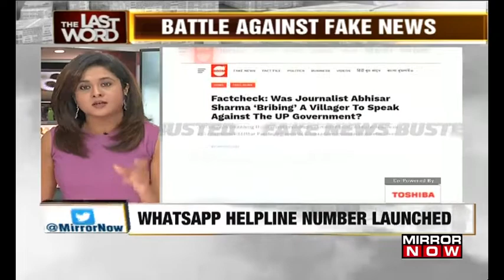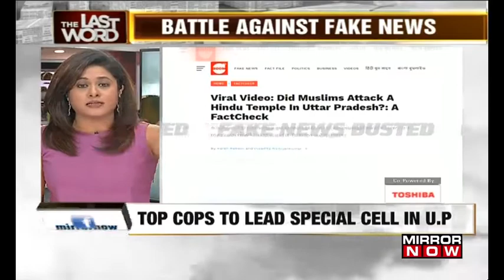Top cops to lead special cell in U.P for battle against 'Fake News' | The Last Word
Ahead of the Lok Sabha Elections 2019 Uttar Pradesh police has launched a mission to fight Fake News!
During the elections, police and the media has to fight the menace of fake news.
The U.P police in the anticipation of the strengthening of fake news have decided to set up special WhatsApp helpline which will have a special team of top cops who will look in this matter.
This menace is huge.
Are our authorities well equipped to tackle this menace?
Are our authorities in a place to tackle the menace of fake news, this election?
Listen in!